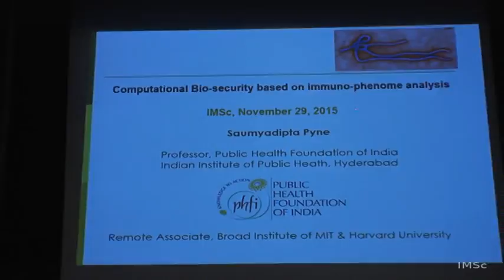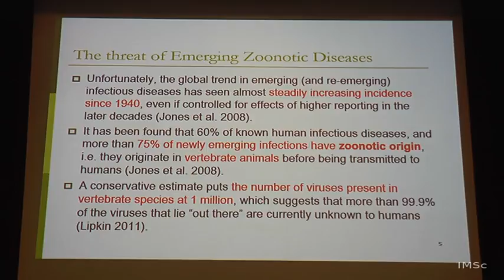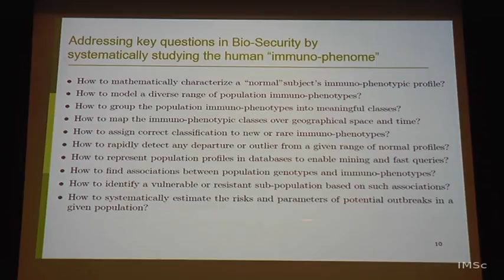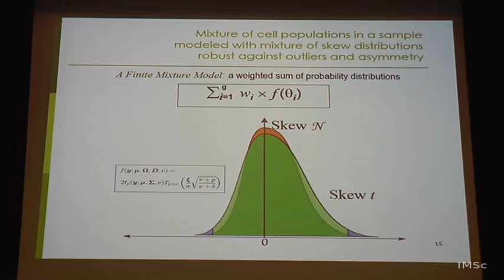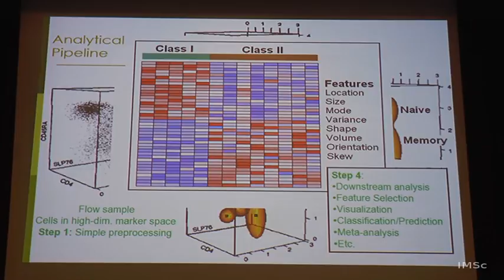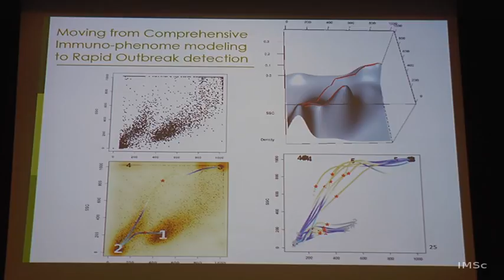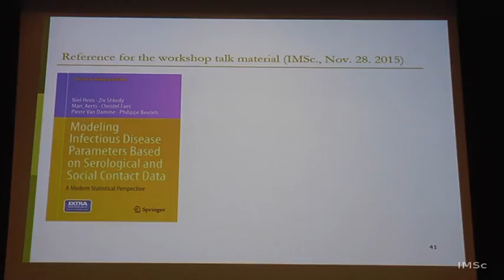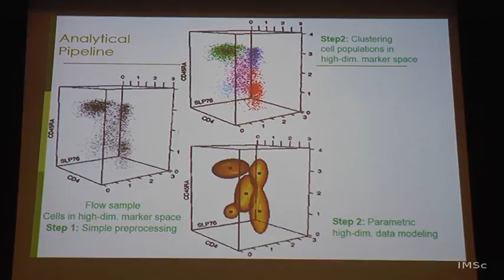Computational Biosecurity based immuno-phenome analysis by S. Pyne